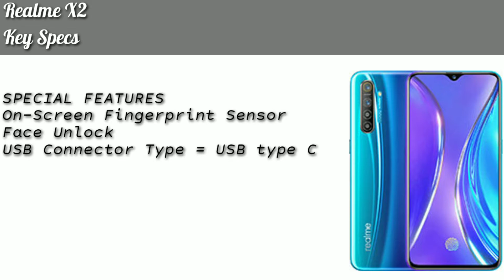Realme X2 Price, Specs, Overview | Realme Smartphones | Latest Realme Smartphone | STUDlike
* Realme X2 *

Key Specs

GENERAL
Brand = Realme
Model = X2
Battery Capacity (mAh) = 4000
Fast Charging = VOOC
Colours = Pearl White, Pearl Blue

DISPLAY
Screen Size = 6.40 inch
Resolution = 1080x 2340 Pixels

HARDWARE
Processor =   Qualcomm Snapdragon 730 Octa Core Processor
RAM = 4GB, 6GB, 8GB
Internal Storage = 64GB , 128GB Expandable upto 256GB

CAMERA
32MP Front Camera
64 + 8 + 2 + 2 MP Quad Rear Cameras

SOFTWARE
Operating System = Android 9.0 (Pie), planned upgrade to Android 10.0; ColorOS 6

SPECIAL FEATURES
On-Screen Fingerprint Sensor
Face Unlock
USB Connector Type = USB type C

PRICE = ₹ 17,999 Expected